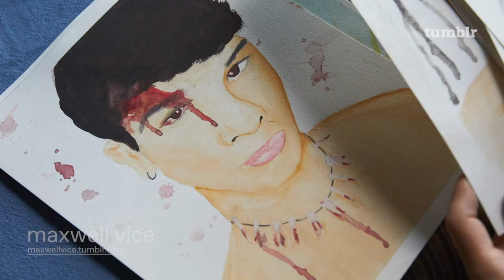Explore What You Love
Coming this week: 5 people. 5 stories. 5 videos. We asked five unique Tumblrs to share their journeys in our brand new video series.

Follow their Tumblrs:
Adam JK